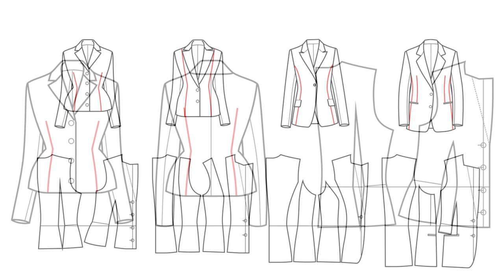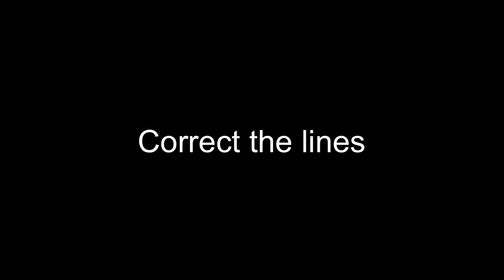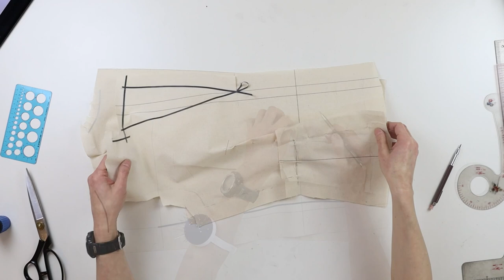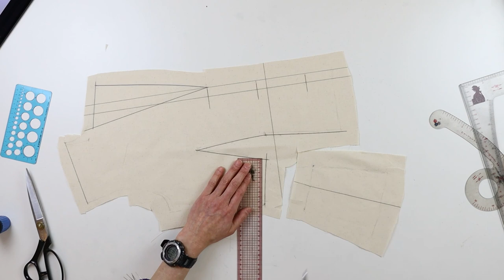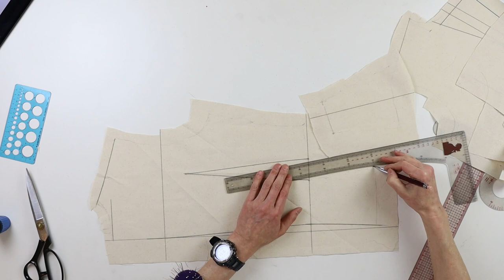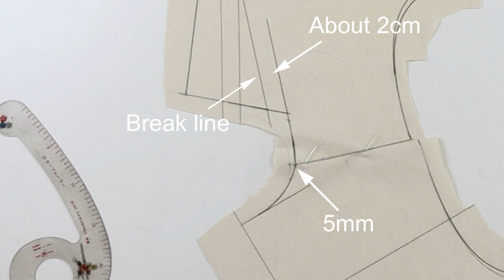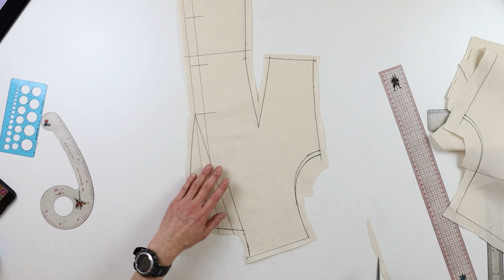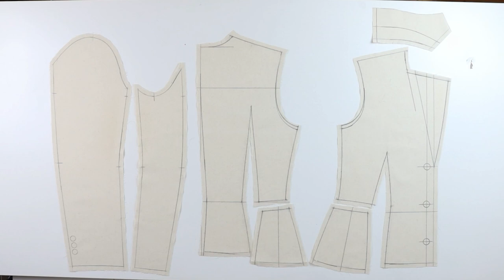【The Library of Draping】1940s style jacket, Tamotsu Kondo's draping archive, 1940年代スタイルジャケット